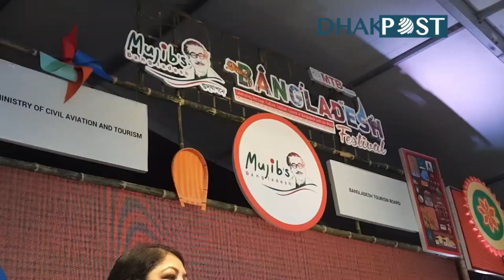‘বাংলাদেশ ফেস্টিভ্যাল’ শুরু | Shirin Sharmin Chaudhury | festival | Dhaka Post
বাংলাদেশ অপরূপ সৌন্দর্যের লীলাভূমি। আমাদের দেশে প্রাকৃতিক বৈচিত্র অন্য দেশের বৈচিত্র থেকে অনন্য। আমাদের দেশে যে ছয় ঋতুর বিবর্তন ঘটে, সেটিও অন্য দেশের তুলনায় আকর্ষণীয়.